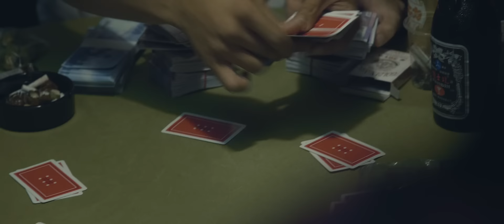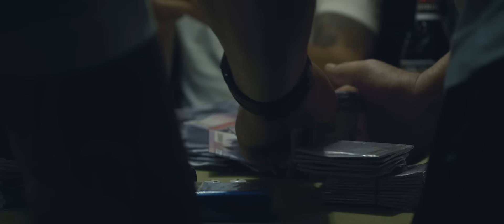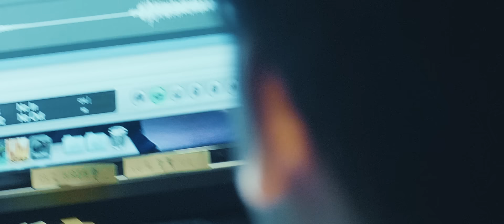玖壹壹(Nine one one) - 鄉下來的 From The Hood 官方MV首播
『咱要從這起走 咱要從這起飛』
用一首詞看見年輕人的闖蕩的心聲；用一首歌聽見成功背後的辛酸血淚

希望透過這首歌曲傳達不管你從哪裡來的
像很多企業大老闆一樣，不管出生是否在鄉下，在哪個都市
出門做事憑藉著”努力”、”誠懇”、”用心”
在外交朋友要懂得”情”、”義”、”理”
因為在打拼的路上，會有許多風風雨雨
只要咬牙一過，有一天，你將會光榮成功返鄉去。

詞：洪瑜鴻、陳皓宇、廖建至
曲：洪瑜鴻、陳皓宇、廖建至
製作/編曲：陳皓宇

咱搶現金裝褲袋
看得到的恁爸全都拿
親像颱風掃掉全傢伙
SIN CITY全部都我的

我是鄉下來的 鄉下來的
我是鄉下來的 你哪裡來的

我是鄉下來的 不怕輸
從鄉下拼到 市區
往那邊來的 你聽得懂我意思
到這來 我拼大堵
我是鄉下來的身上被貼標籤
好幾塊的土地跟超粗的項鍊
向共A 我白手起家開間大店
我在都市闖蕩多年最後紅回海線

我親戚都比你兄弟多
隨便一個表哥都比你老公闊
只吃過麥當勞卻不知白菜魯
我說菜市場好 他是阮的SHOPPING MALL

說我口音太過獨特 太有人情味兒
有天我工廠的產品 也會 WORLD WIDE
帶著存款裡的積蓄跟個包
這把火他會不斷的繼續燒

你現在聽到的這是我們的故事
鄉下來的囝仔也沒什麼顧慮
敢衝敢拚做事情沒啥在考慮
若要出來舞 拿出真功夫

每條路黑又長沒什麼燈火
這是我的故鄉 這有我的團體
出頭沒啥機會 日子平平的過
但是咱要從這起走
咱要從這起飛 YA

從鄉下來 往對都市去
我要賺大錢 水氣返回去
不是阮人臭屁阮賭一口氣
出門要小心 不會跟你客氣

阮來自鄉下出門脫赤腳在拼
天地有多大 咱也沒在伊驚
打入大都市恁爸要吃也要抓
阮要住好厝 也要開名車 HA

你爸就住在鄉下
咱的兄弟都在這
都市的朋友借過
我就是鄉下來的

你爸就住在鄉下
咱的兄弟都在這
都市的朋友借過
我就是鄉下來的

高度創意影像有限公司 STAY HIGH CREW
製片/陳偉仁  製片助理/何俊毅、劉星造
攝影師/李亦得  攝影大助/陳慕平
燈光師/馬銘財  燈光助理/高煜盛、田竣榮
場務/蔡柏風、林愛紋
剪接/周哲民  調光/何旭庭
美術/陳弘  美術助理/楊尚儒 楊凱甯
造型梳化/陳甯亞  梳化助理/乃欣
特別感謝：元泰國際投資有限公司、Show House Taichung
親家建設、台中第二市場、彫其刺青、迴響音樂藝文展演空間
飛山越、謝東漢、吳丹齊、楊朝景，以及所有參與拍攝的朋友們